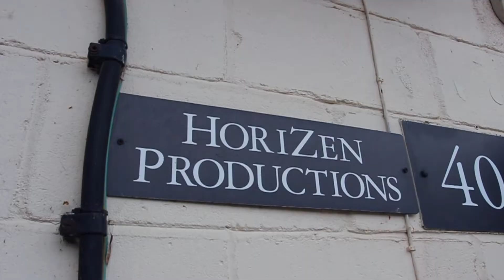Princess Leia Live Session with Jaime Aldous at HoriZen Productions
In celebration of Star Wars day I met up with Jaime at HoriZen Productions to play a live version of my original song Princess Leia. May the 4th be with you!